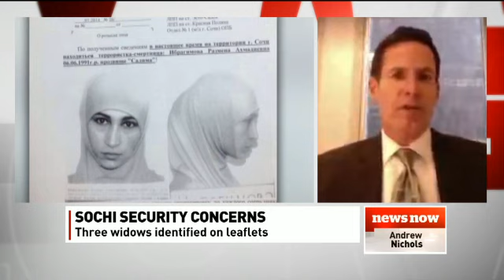Don Borelli Interviewed: Sochi Security Concerns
Don Borelli, Chief Operating Officer of The Soufan Group joins Andrew Nichols on News Now, to discuss Sochi security concerns as authorities hunt for three potential female suicide bombers called 'black widows' identified on leafets. As the world prepares for the Winter Games the Russians have thousands of officers that will be part of the security operation. Adding to concerns are the facts that the games have many potential soft targets and Sochi is only 150km west of volatile North Caucasus region.